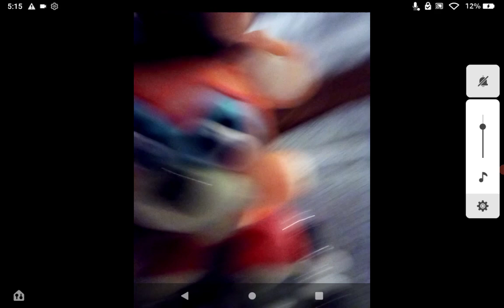FREDDY THE FRAGRENCE